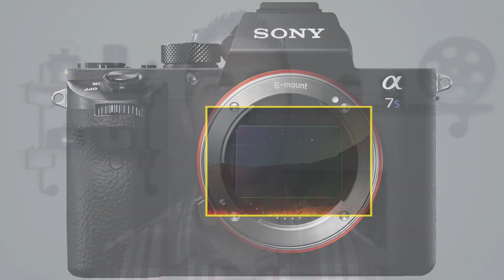What is Crop Factor – How Sensor Size Affects Your Video (Focal Length, Low Light, & Depth of Field)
This video covers the differences in Full Frame, APS-C, and Micro 4/3 camera sensor sizes and explains how these various sizes will affect your camera lens focal length, low light performance, and depth of field.

MY GEAR (Amazon or B&H Links):
📹My Second Camera
🚁My Drone
📍The BEST monopod
⚓My Main Tripod
✈The Travel Tripod
🦍GorillaPod
💡Sweet Ring Light
🛒My Slider
🎒Travel Camera Bag
💻Macbook for Editing
🖥Widescreen monitor

If you've heard the terms Crop Factor or Sensor Size and had no idea what it means, then this is the place for you.  You will know what it means if your camera uses a full frame, APS-C, or Micro 4/3 size sensor and how that will affect your camera's low light performance, depth of field, and your lenses' focal length.  Camera lenses' focal lengths are based on a Full Frame camera sensor, and any Sensor size less than full frame, such as APS-C and Micro 4/3, will result in a change in the lens' equivalent focal length.  APS-C will have a crop factor of 1.5x turning a 50mm into looking like a 75mm, and Micro four thirds will have a crop factor of 2x making the same 50mm lens looking like a 100mm lens.  Full frame cameras will also have better low light performance than APS-C and Micro 4/3 because the sensor is larger and can take in more light, which results in less noise in the picture in low light settings.  Lastly, Full frame cameras will also produce a shallower depth of field (or a more blurry background) than Micro 4/3 and APS-C sensor sizes will at the same aperture.  Now you can see with this camera sensor size comparison how the size of your sensor can have a great impact on your video.